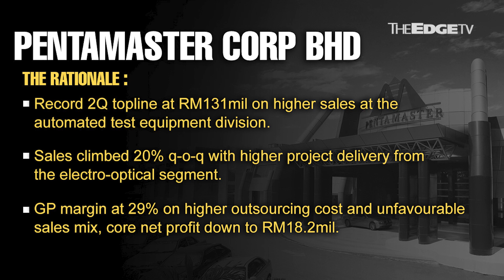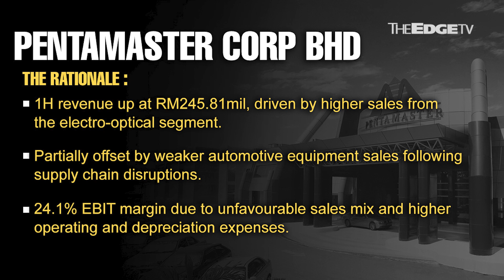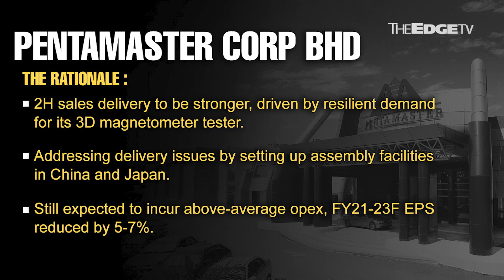MORNING CALL: 17/8/21